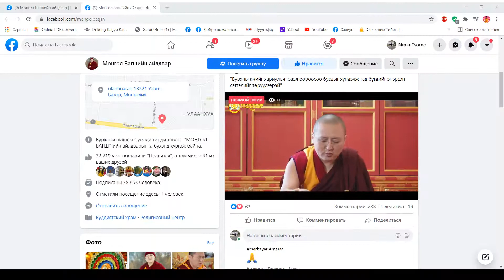Монгол багшийн айлдвар-Бурханы ачийг хариулъя гэвэл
"Бурханы ачийг хариулъя гэвэл өөрөөсөө бусдыг хүндэлж тэд бүгдийг энэрсэн сэтгэлийг төрүүлээрэй"-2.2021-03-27